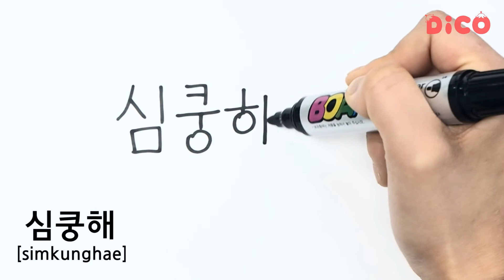EL GOBLIN "심쿵해 [ simkunghae ]" - Escribiendo el Hangeul #12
* Las expresiones de amor de la telenovela "EL GOBLIN"

- 심쿵해 [ simkunghae ]

"EL GOBLIN" es el mejor drama por cable que recibió muy buenas críticas. Es una novela que combina historia y fantasía que a todas las personas de distintas edades gusta. Un capitán de la época Corea se convirtió en un Goblin, debe buscar a una esposa.

* Music